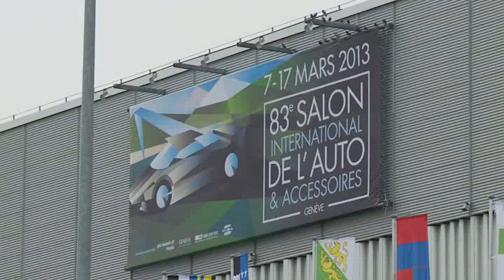SALON GINEBRA 1 CAMBIO DE RASANTE 14 MARZO 2013